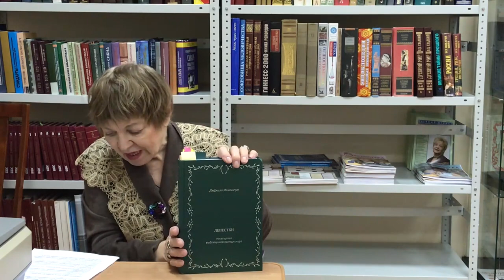Презентация новой книги Л Максимчук «Лепестки»